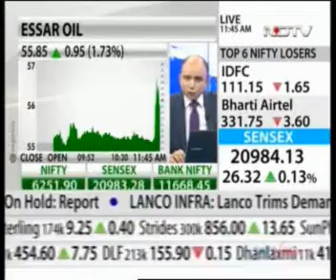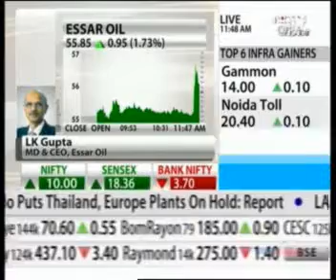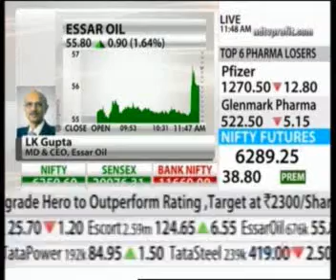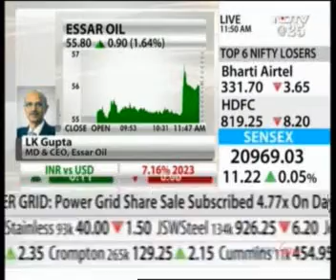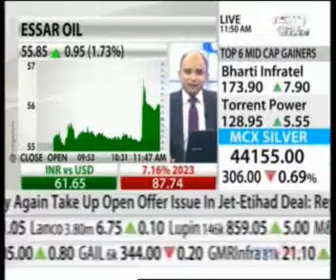Lalit Gupta, CEO, Essar Oil, in an interview with NDTV Profit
Essar Energy has informed that it would like to convert $260 million worth of FCCBs it holds in Essar Oil, into equity shares, improving the net worth of Essar Oil. Mr. LK Gupta, MD & CEO, Essar Oil, spoke to NDTV Profit, explaining the rationale behind the move and how it will benefit the company.